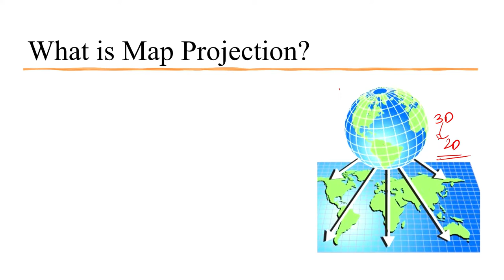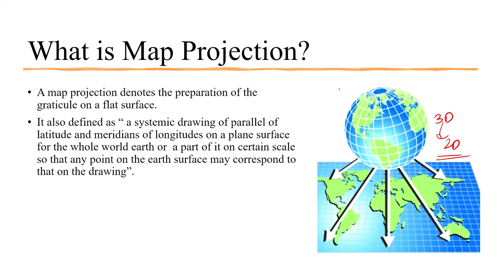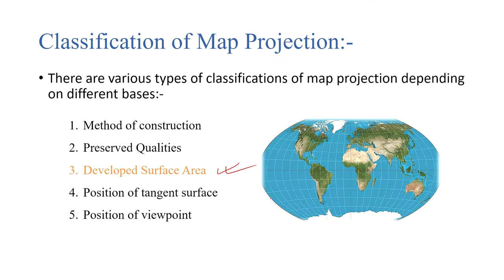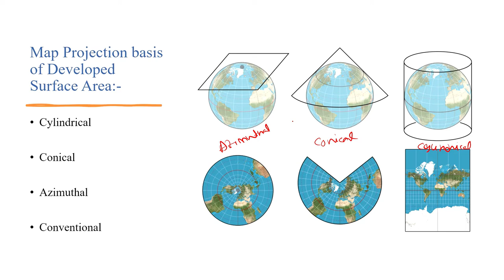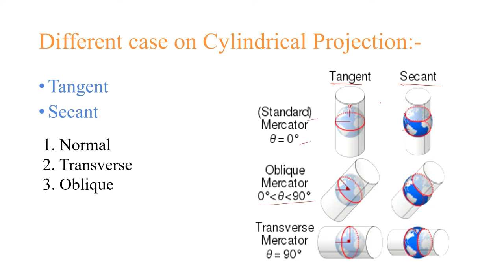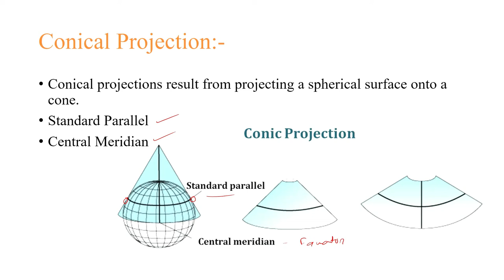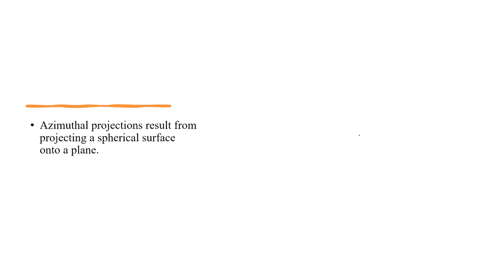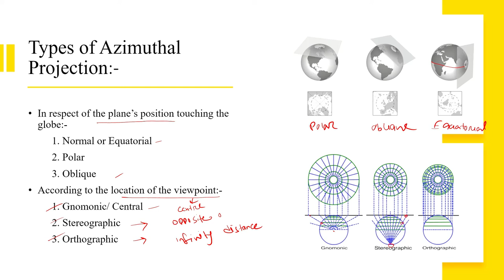MODULE-2 - LECTURE-6 | PROJECTION SYSTEM OF MAP - PART-1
We will provide you following things on this channel: -
-Detailed syllabus of Geomatics Engineering
-GATE Geomatics Engineering Solution
-Scope and Opportunity details of Geomatics Engineering

In this video we will see the " PROJECTION SYSTEM OF MAP"
, "Types of  projection systems".
For some extra example and assistance see our telegram channel mentioned below